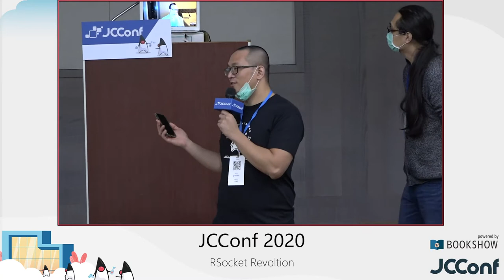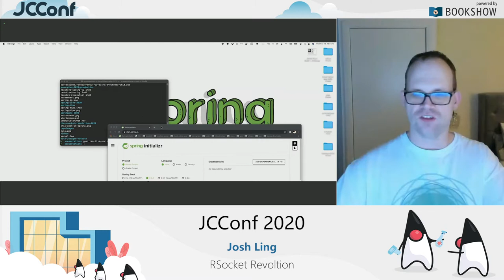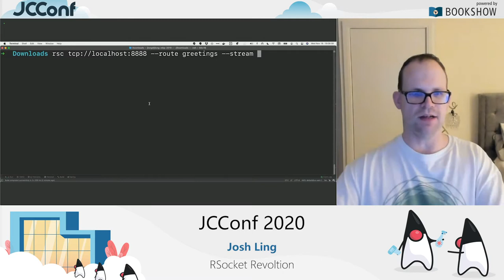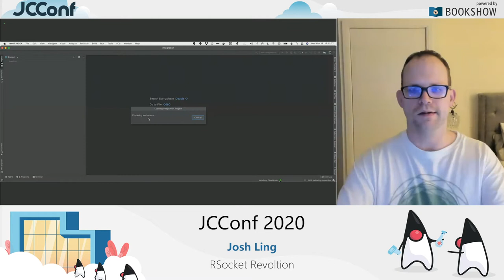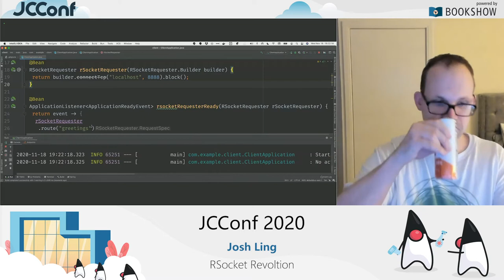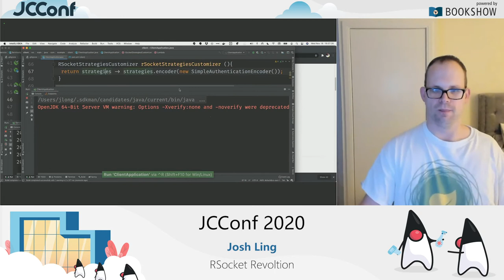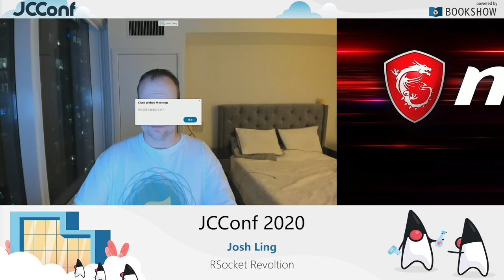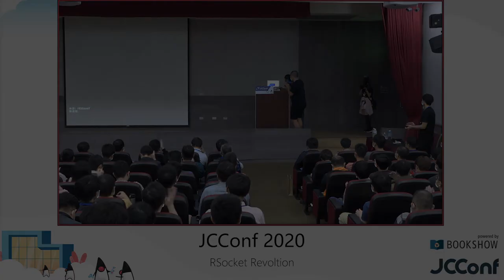401 03 RSocket Revolution